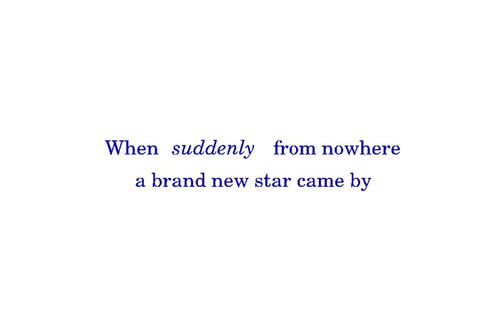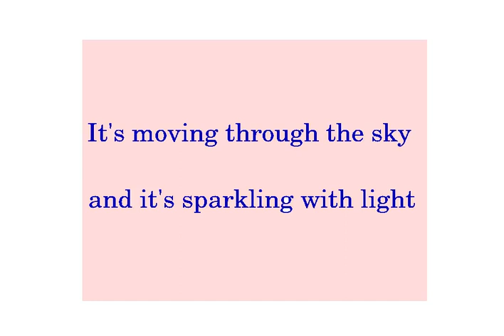11 01 Let's get ready (to follow the star) (backing track)